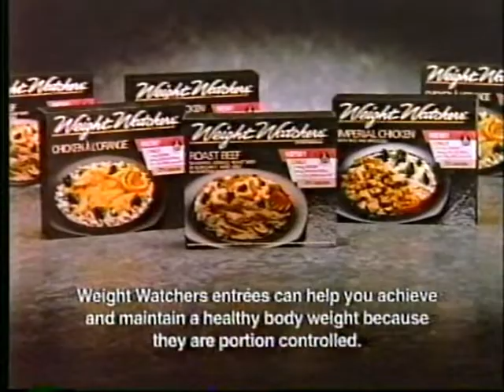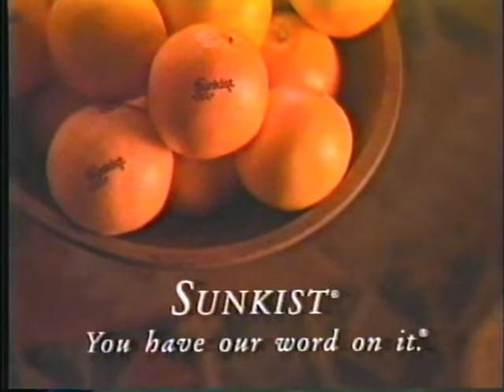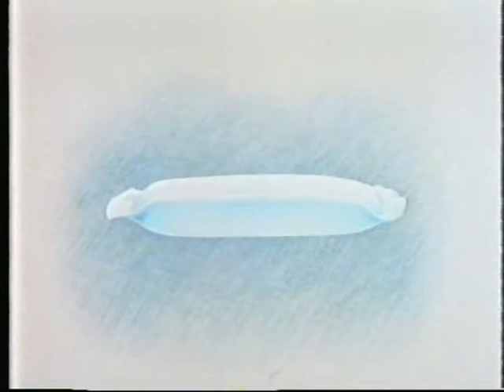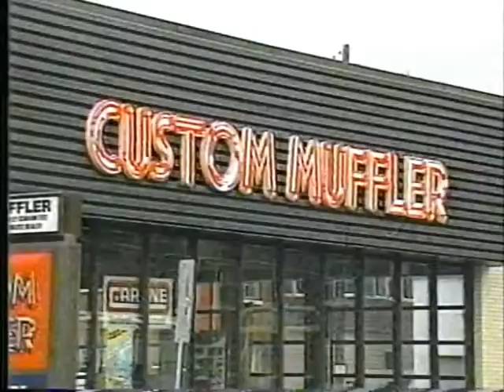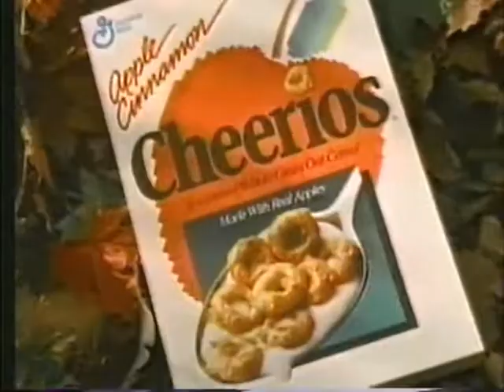1991 TV COMMERCIALS GLOBAL CANADA 📼 90's RETRO TV COMMERCIALS VOL 21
THIS RECORDING CONTAINS COMMERCIALS FROM GLOBAL CTV CANADA CABLE BROADCAST 1991